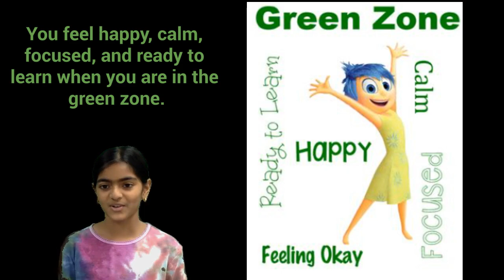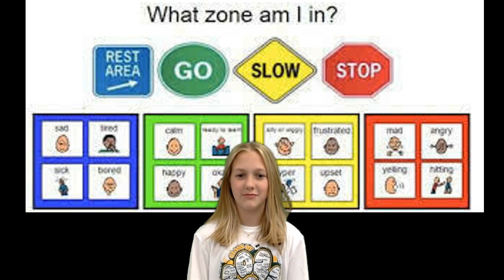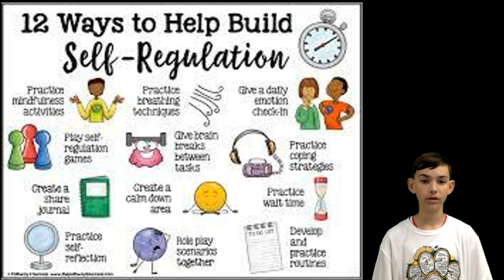Zones of Regulation Video